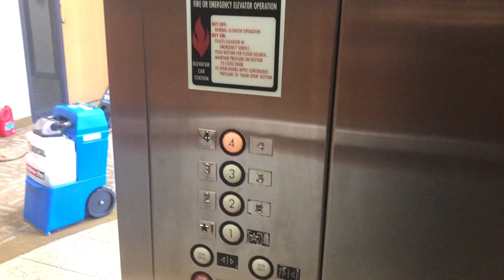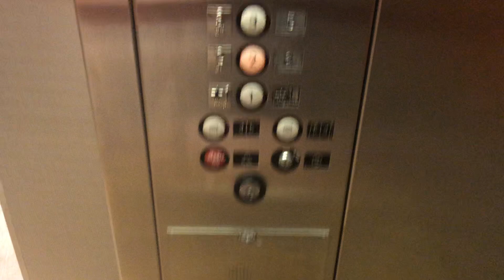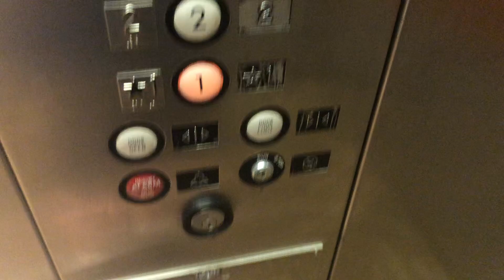Epic United States Hydraulic Elevator @ The Bremer Bank Building in Eden Prairie, MN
(6/29/2020)

This thing is super cool and vintage! United States elevators are hard to find these days, and this one is in pretty good shape! It runs well considering its age, and it is in good shape. Almost nothing is burned out except for the lantern. Overall, this thing is really cool and is in good shape. I hope it doesn't get modded soon.

Brand: United States
Type: Hydraulic
Capacity: 2,500 LBS
Floors Served: 4 (1,2,3,4)
Landings Served: 4 (Same as above)
Door Type: Single Slide
Sets Of Doors: 1
Indicator: Analog
Number Of Cars In Bank: 1
Fixture Type: US Circle Button
Phone: ADA-Compliant
Camera Used: iPhone X

*Note: I am making smart decisions about filming during the pandemic. I am trying to film in places that aren't busy (like empty Parking Garages or Office Buildings). I am wearing a mask and gloves. Please don't comment about how I should not be filming right now. I can make my own decisions, and you can't control me. To those who are filming, say safe and healthy out there!